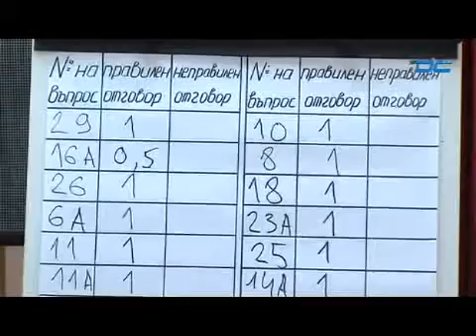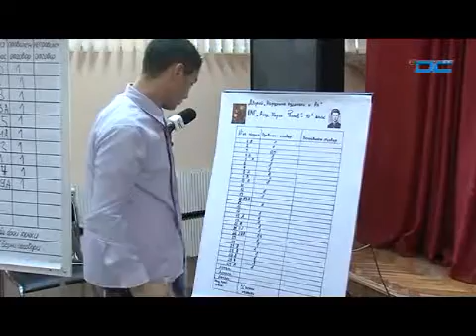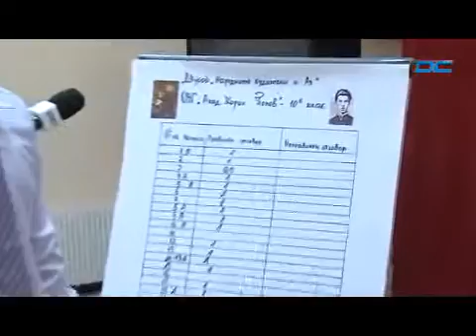Народните будители и ние - 19.05.2013